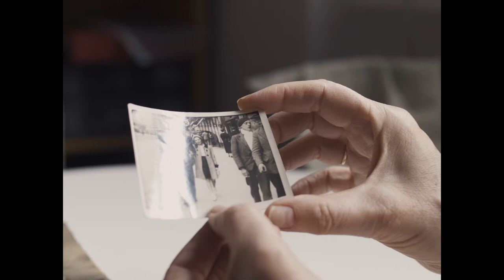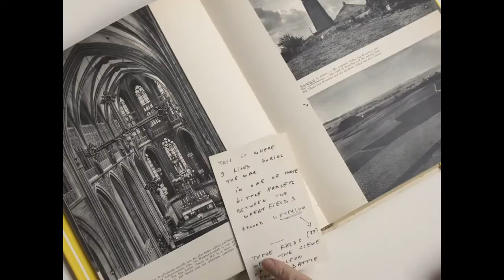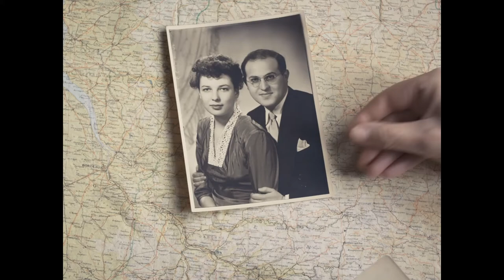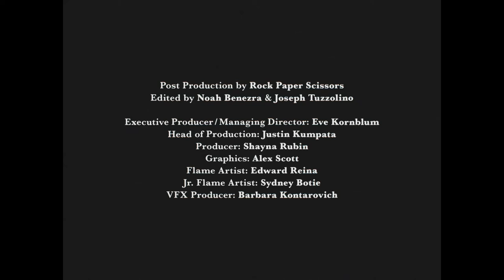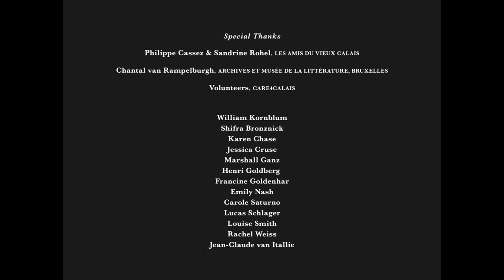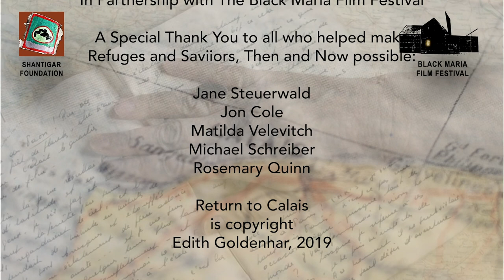May 10, 1940 and May 10, 2020: Refugees and Saviors, Then and Now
- Jean-Claude van Itallie was 3 years old on May 10, 1940 when Germany invaded Belgium. The van Itallie family immediately fled, eventually arriving in New York, thanks to Aristides de Sousa Mendes, the courageous Portuguese consul whose visas saved many Jewish refugees.

Edith Goldenhar’s mother, Paulette Szafran, was 12 years old when she fled Brussels with 1000s of other refugees. Stranded in Calais, she and her family were saved from the catastrophic bombings by a kind stranger, Madame Ducatel. In her short film, Return to Calais, Edith follows Paulette’s wartime diary to Calais and meets with today’s refugees and volunteers.

May 10th, 1940 and 2020: REFUGEES AND SAVIORS, THEN AND NOW brings these long-time friends together for a 1-hour program, starting with Edith’s film Return to Calais and followed by Jean-Claude’s vivid reminiscences of his refugee flight as a young child. He and Edith will honor their saviors—a person in power and an ordinary citizen—and speak to the current refugee crisis, sharpened by the COVID-19 pandemic. In a time when the world is told to “shelter in place” and “stay at home,” what about refugees, who have no shelter or place to call home? The messages of Jean-Claude’s memoir and Edith’s film are as true now as in 1940: Empathy connects the dots of displacement, across generations and geography.

Refugees and Saviors was produced in partnership with The Thomas Edison Black Maria Film Festival, an international juried film competition of which Return to Calais was an official selection for 2020. Focusing on short films, including those which shine a light on issues and struggles within contemporary society, Black Maria advances and exhibits the work of diverse filmmakers from across the US and around the world. These artists often represent an under-served constituency who may not have the opportunity for live public exhibition.

Special thanks to all who helped make the event possible: Jane Steuerwald, Jon Cole, Matilda Velevitch, Michael Schreiber and Rosemary Quinn.

Return to Calais is copyright Edith Goldenhar, 2019.